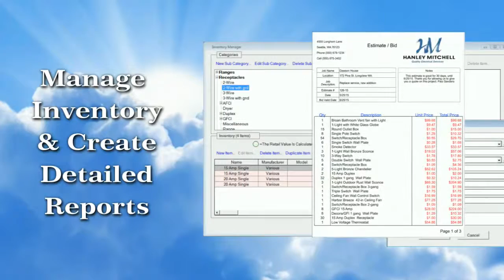Residential Wire Pro Software, by CMH Software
Easily document all aspects of your residential and electrical design. Create floor plans, import PDF files, export to PDF, includes over 200 symbols, manage inventory, create itemized reports and much more.